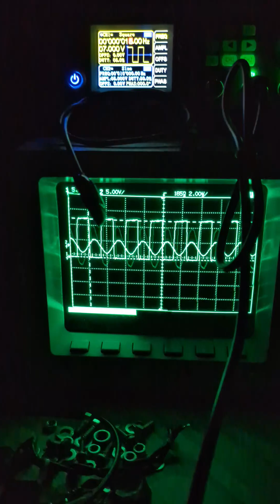my QCW DRSSTC :) [lightning generator]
gonna be powered by the buck converter soon :)